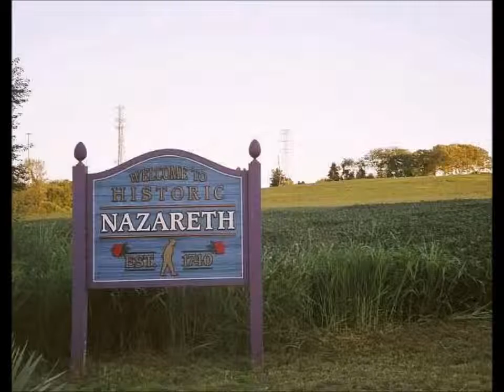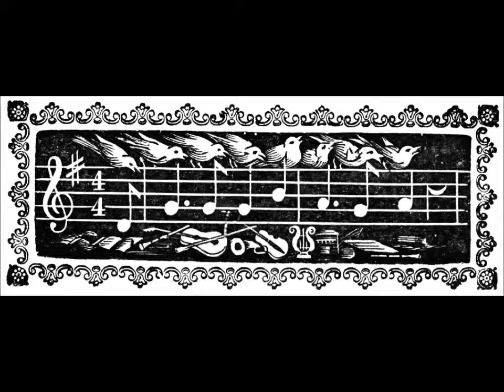Wild Roses & Horses Recorded -The Weight Live at Fancys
Wild Roses and Horses Band Recorded Live at Fancy's. We did a Live Audio Recording but no Vide. SO, we Dedicated the recording to the Original Band " The Band " with little clips.